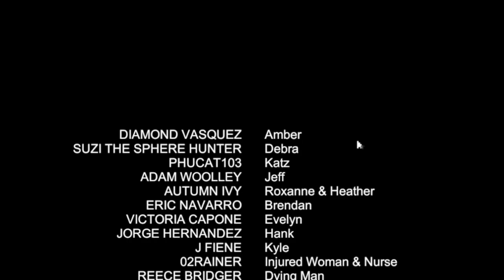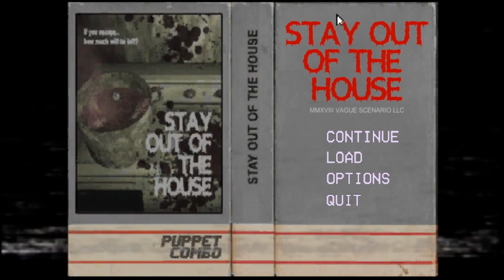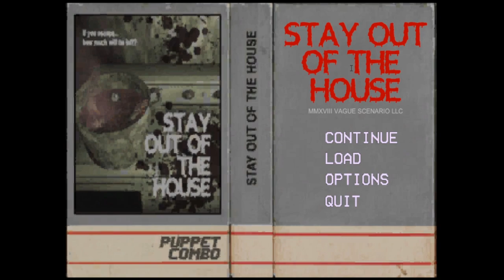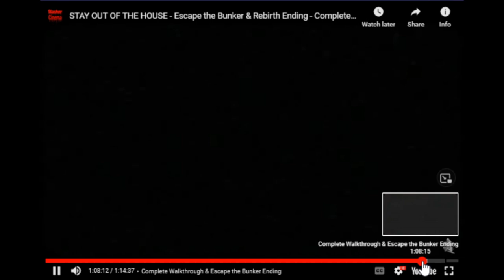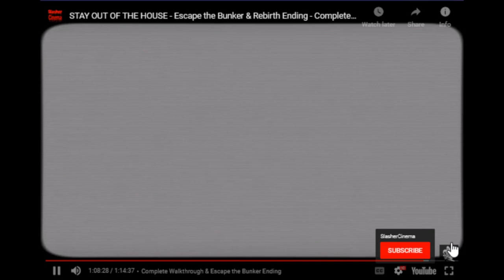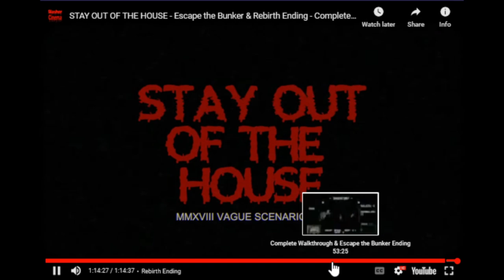[Vinesauce] Joel - Puppet Combo: Stay Out Of The House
Car mechanic, car-car mechanic.
Date streamed: 30 Nov 2022

Like the stream? Draw something for the Vinebooru!